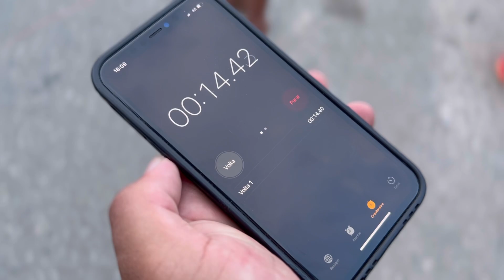QUEM ENROLAR PRIMEIRO GANHA 30 SEGUNDOS DE 3 MIL JDS DE LINHA CHILENA !